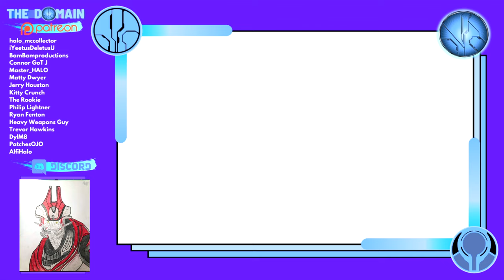My Tribute to Halo Infinite. Mega Construx Diorama. - The Domain -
The Banished have invaded Firebase Delta! Lead by the war chieftain Escharum and an army of Brutes, Jackals, Elites and Grunts, the Banished are overwhelming the UNSC's defense and it's up to the remaining marines and Spartans to push them back!

Halo Infinite is only a month away and I wanted to put something very special together to celebrate! The invasion of firebase delta showcases the very best from Halo Mega Construx. The banished are pushing forward with the chopper, skiff, banshee and more! The Master Chief and a handful of Spartans race to protect Captain Lasky and defy the Banished!